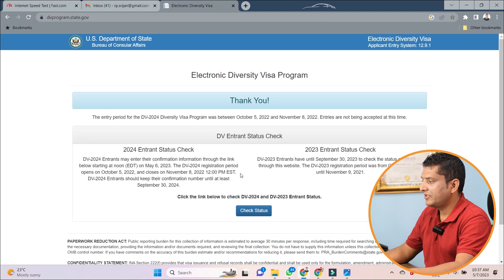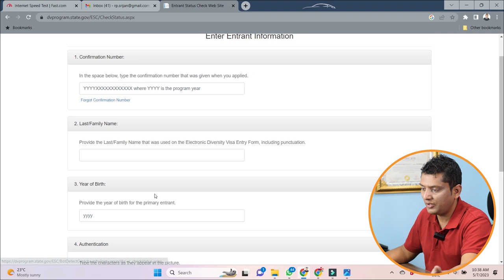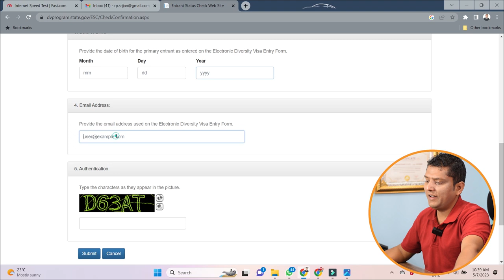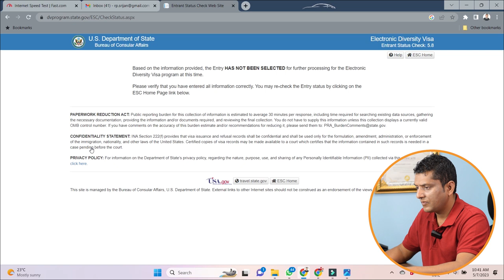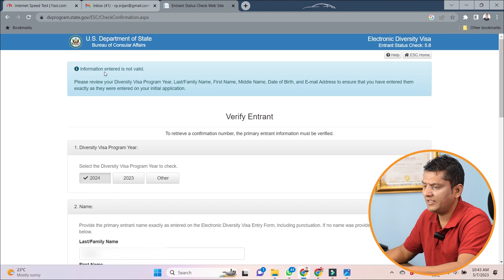How to check edv result without conformation Number । I forget edv Result Conformation detail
How to check edv result without conformation Number । How to check edv Conformation detail

Learn & Start Now Personal Financial Management & Basics of Share Market Investment in Nepal

Short About RP Srijan:

Hi Namaskar,